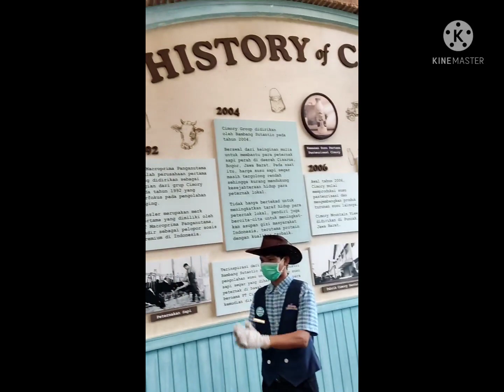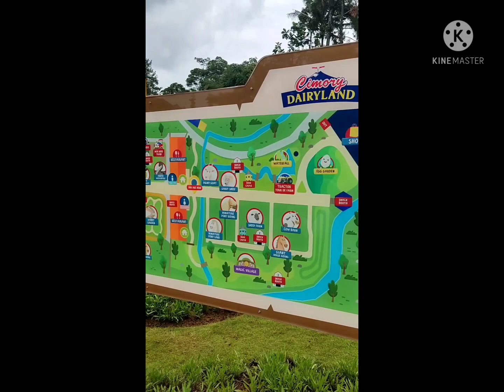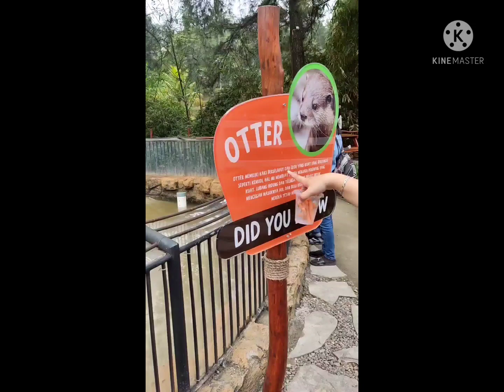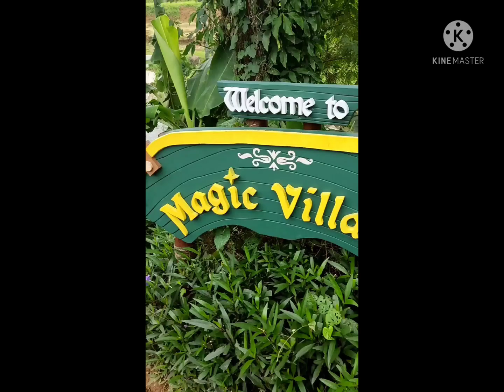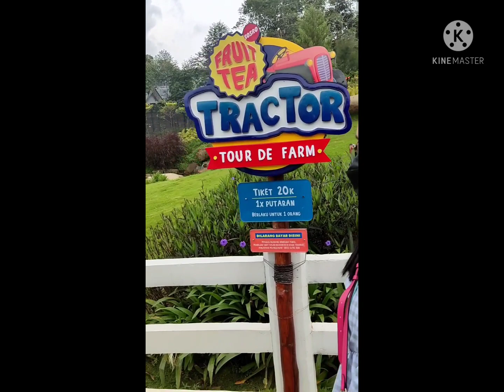CIMORY DAIRYLAND PUNCAK, wisata ramah keluarga